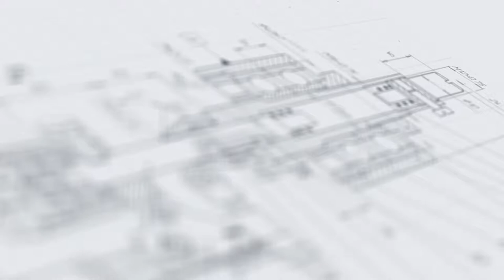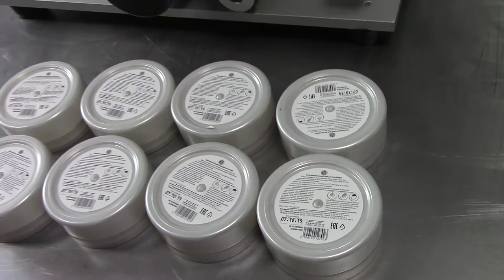Этикетировочное оборудование компании Aurora Pack Engineering.